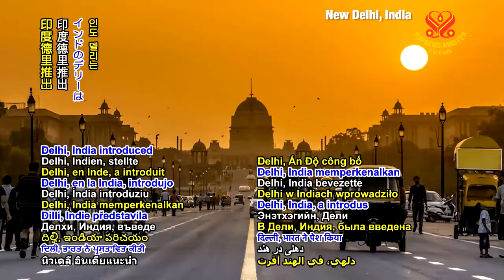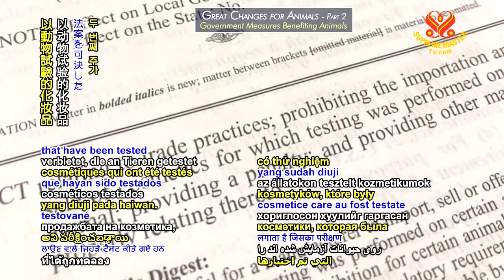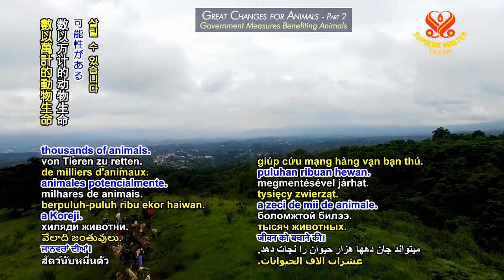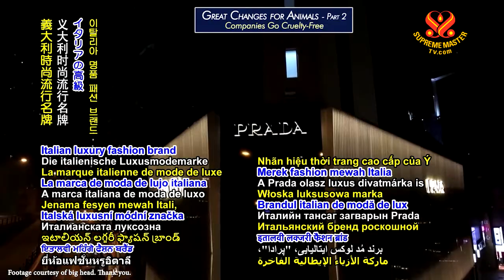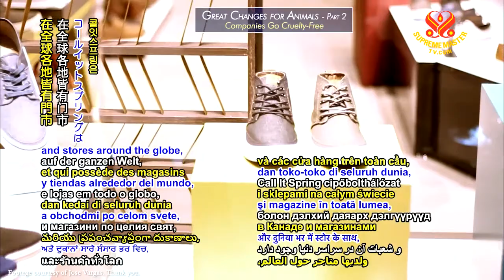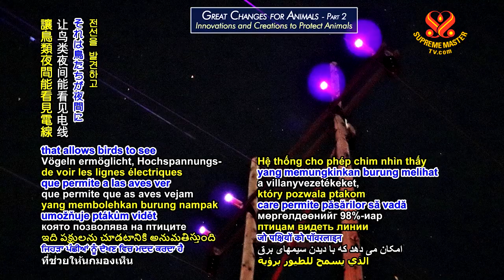SCROLL GREAT CHANGES FOR ANIMALS P2 6m